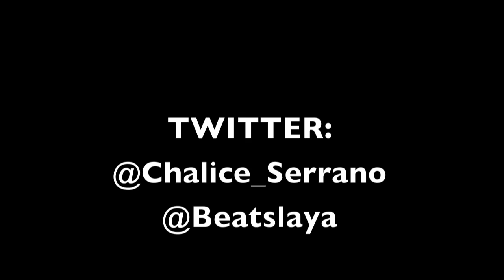H8tas Make Ya Famous - Chalice Serrano x Beatslaya